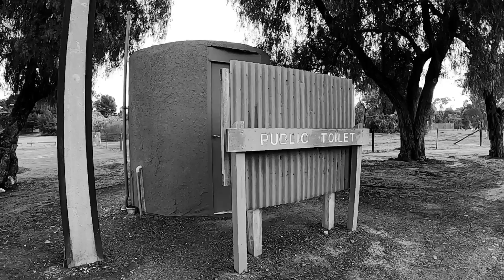Bordertown Recreation Lake camping